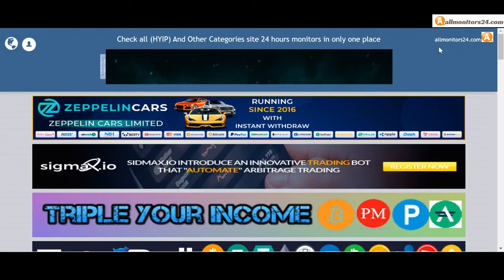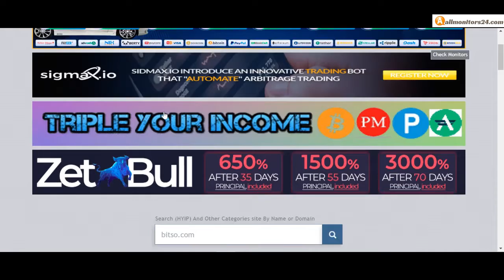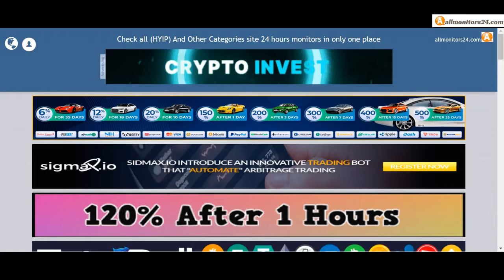bitso.com, Reviews Scam Or Paying ?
Allmonitors24.com help you to find  check website is paying or a scam be safe  more info about - bitso.com - visit this link